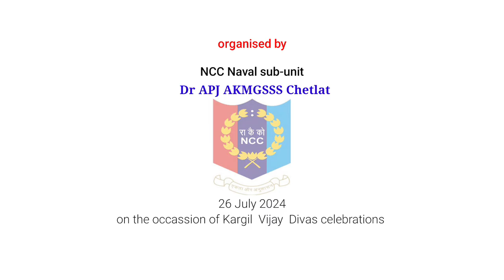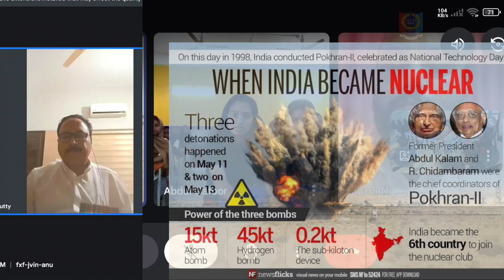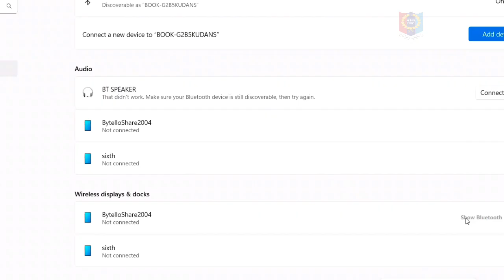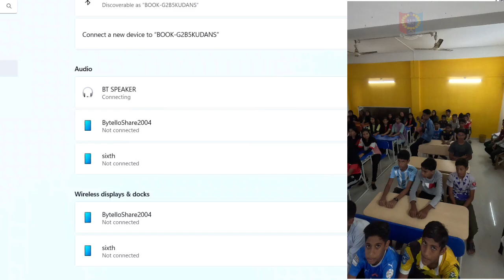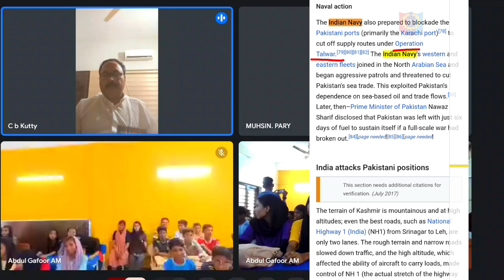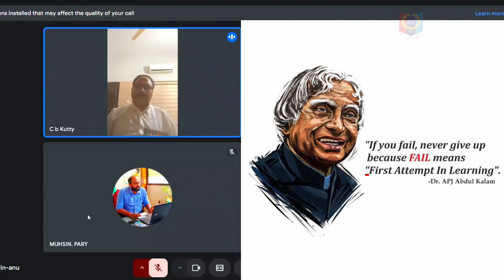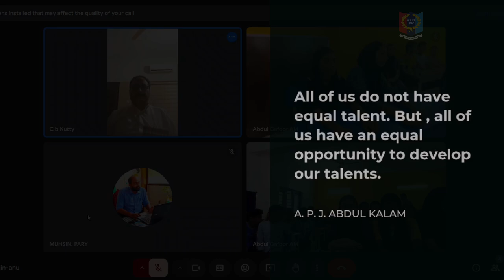An interaction with Kargil war Hero Subaidar Major C B Kutty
celebrating 26th Kargil victory Day and commemorating the soldiers who sacrificed their life to the nation...